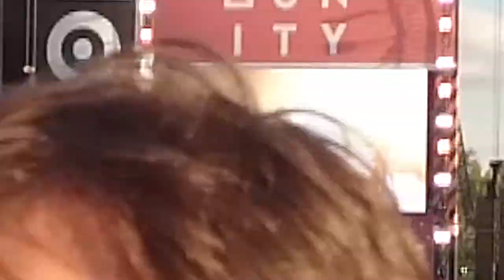The Wombats - Let's Dance to Joy Division - Community Festival 01.07.2017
Live Finsbury Park